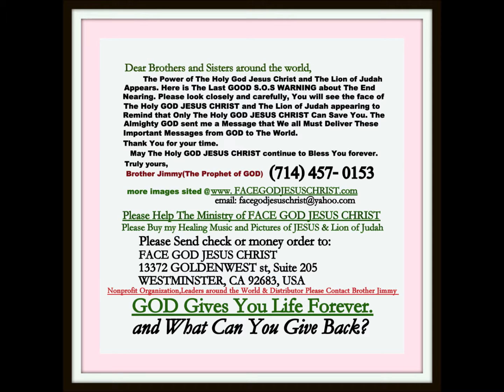BAO CAO HOI DONG CUU VIET NAM KHAN CAP Dao chanh the gioi cong san.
LANH DAO CUU VIET NAM GIAI TAN THE GIOI CONG SAN 2016, DONG BAO CAN BIET GAP. XEM RONG BAY TREN MAY CANH BAO KHAN CAP...